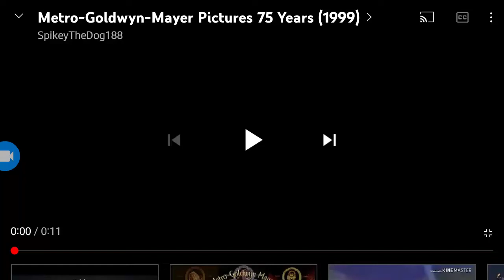Metro Goldwyn Mayer Pictures 75th Anniversary/Fox Searchlight Pictures/20th Century Fox (1999)